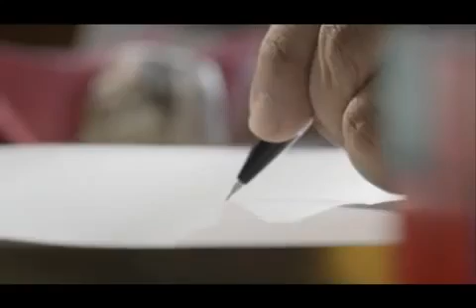Etios Liva Music Video by AR RAHMAN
Fun, youth, excitement, LIV TMRRW 2DAY with this exclusive Etios Liva music video by AR Rahman.

Etios Liva - Q Class Hatch:Toyota Etios Liva isn't just a new hatch - it's the Q Class hatch. Born of the legendary Toyota quality. Packed with adventure and .

This is the song composed by music maestro A R Rahman for Toyota Etios Liva... You can hear the full song .